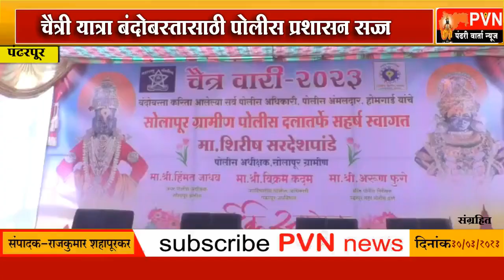जोडून आलेला सुट्ट्या,महिलांसाठी एसटी सवलतींमुळे चैत्री वारीस गर्दी वाढणार !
जिल्हा पोलीस अधीक्षक शिरीष सरदेशपांडे यांनी घेतला यात्रा बंदोबस्ताचा आढावा
३ dysp,८८ अधिकारी ६५० अंमलदार,होमगार्ड बजावणार सेवा